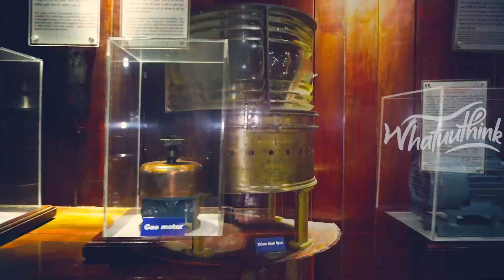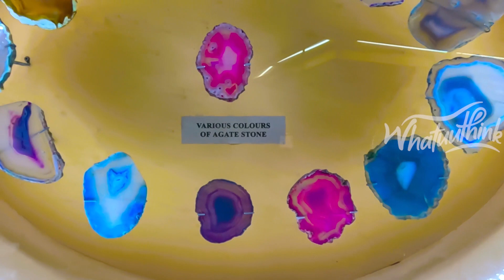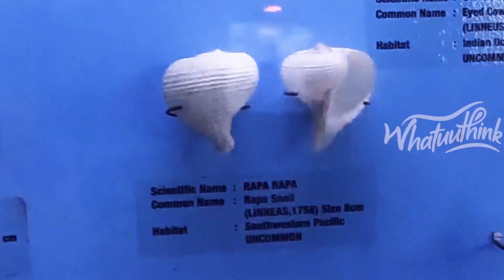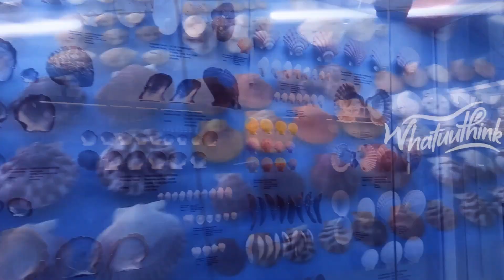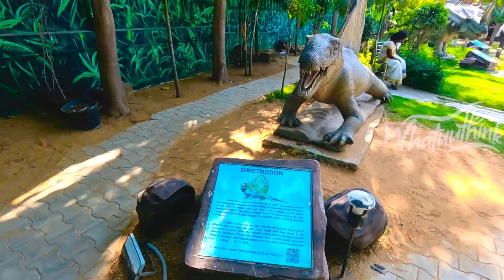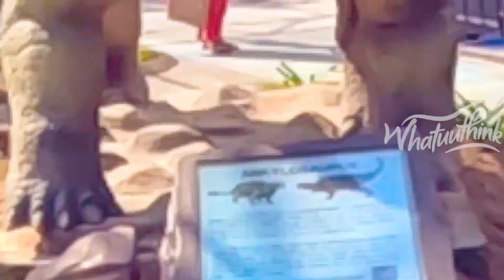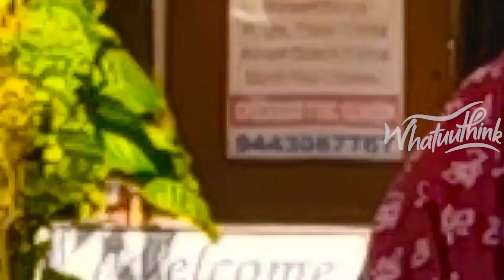vlog4 A Day in Mahabalipuram/#.மாமல்லபுரம்/മഹാബലിപുരം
This is a vlog of our visit to Mamallapuram, or Mahabalipuram, is a town on a strip of land between the Bay of Bengal and the Great Salt Lake, in the south Indian state of Tamil Nadu.

Camera & Gadgets using: Goprohero10 sonyzve10 DJIdrone Zhiyun crane M3